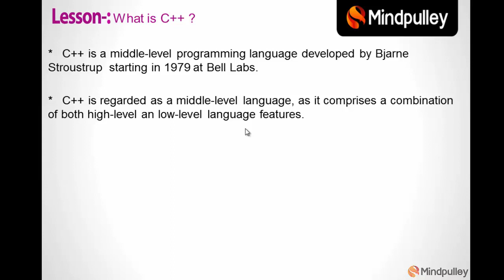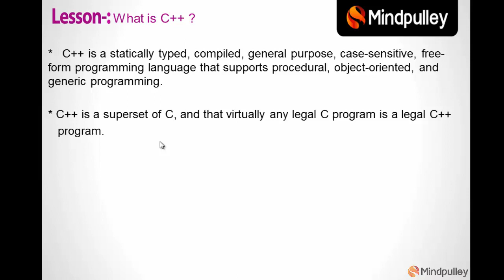005 What is c plus plus - C++ LANGUAGE HINDI